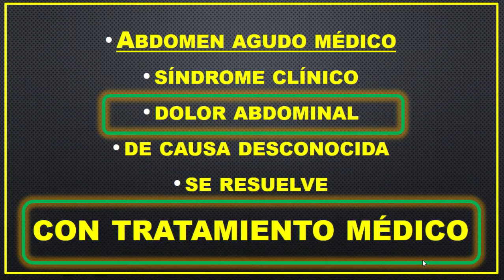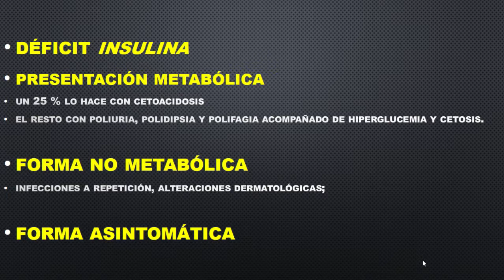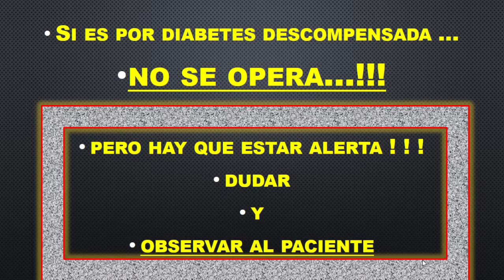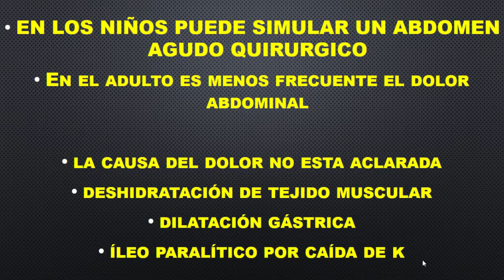ABDOMEN AGUDO MEDICO 1 DIABETES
HAY QUE SER MUY CUIDADOSO CON EL ABDOMEN AGUDO EN PACIENTE DIABETICO, PUEDE SE TRATE DE ABDOMEN AGUDO MEDICO QUE NO SE OPERA    O PUEDE SER UN ABDOMEN AGUDO QUIRURGICO   POR CAUSA QUIRURGICA ATENCION A SER MUY CUIDADOSOS